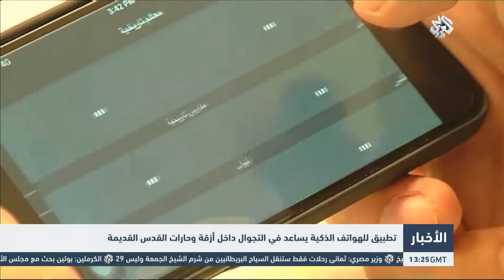التلفزيون العربي | تطبيق للهواتف الذكية يساعد في التجول داخل أزقة وحارات القدس القديمة